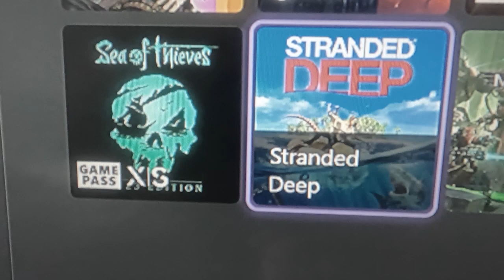Stranded deep 2: Tuned vocals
The eldest brother is agitated, not at the fluctuating voice of the youngest brethren, but in general.